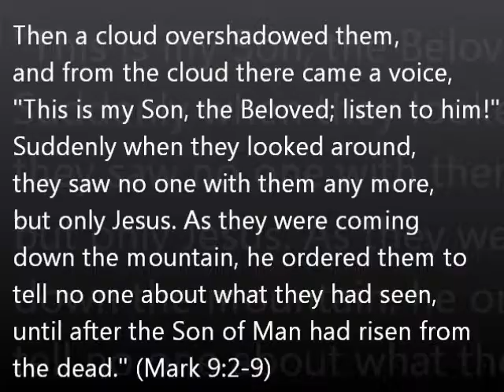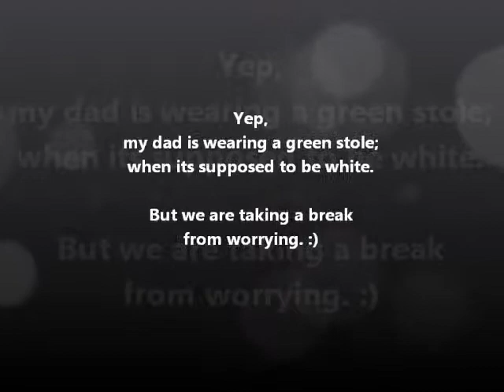Sermon on Mark 9:1-9, "Flash Forward"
Sermon on Mark 9:2-9, "Flash Forward: Reading the Resurrection Backwards"
Transfiguration

St. Michael's Lutheran Church, New Canaan, CT